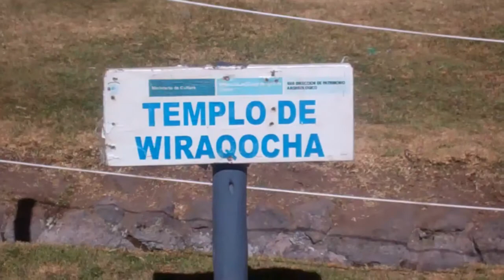Pukara, La Raya, Andahuaylillas, Raqchi